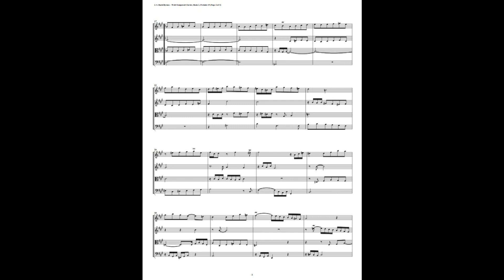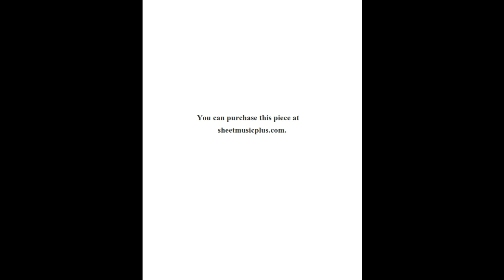J.S. Bach - Well-Tempered Clavier: Part 2 - Prelude 15 (String Quartet)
This is an arrangement by Richard Byrnes for 2 Violins, Viola, and Cello.